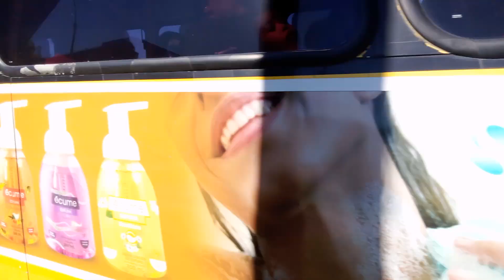Ex Cutcsa - Banda Oriental SB II - Scania B110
Desconozco interno, pero actualmente es del Ministerio de Desarrollo Social.

(Hasta el 1053 de UCOT y el 834 de Cutcsa querían salir en el video lpm XD)